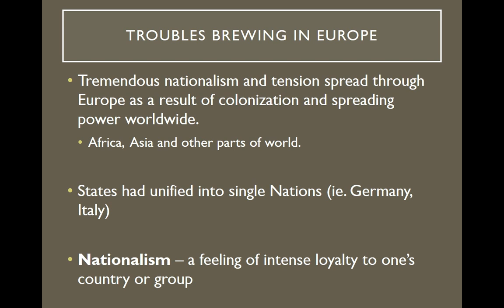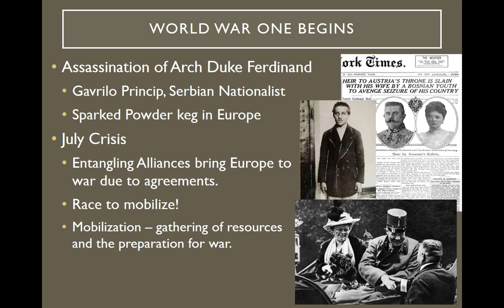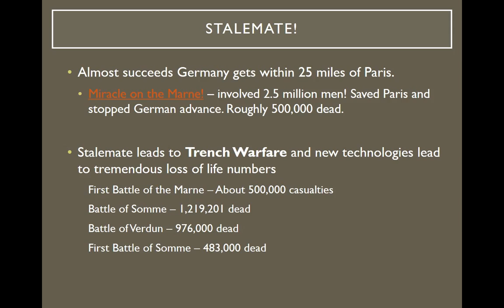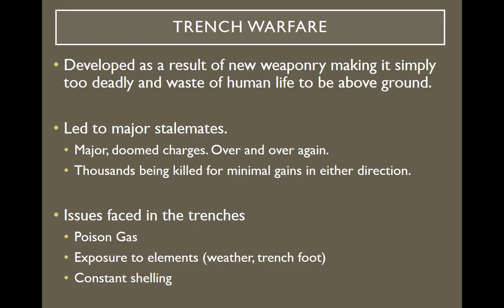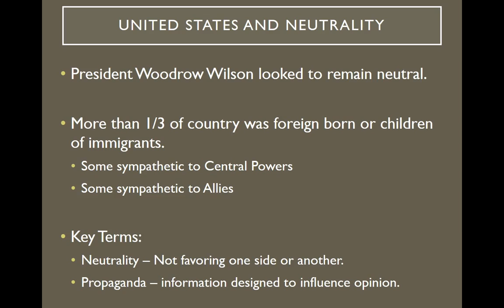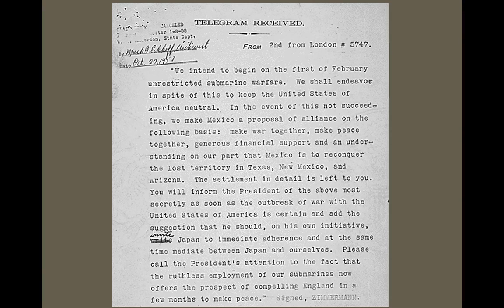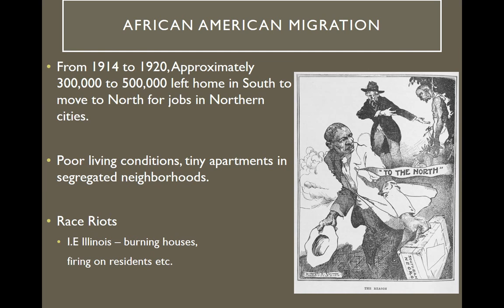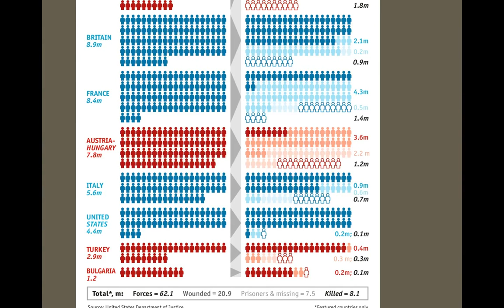US History #14: World War 1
Review video looking at World War 1 from America's perspective and their role in the war.